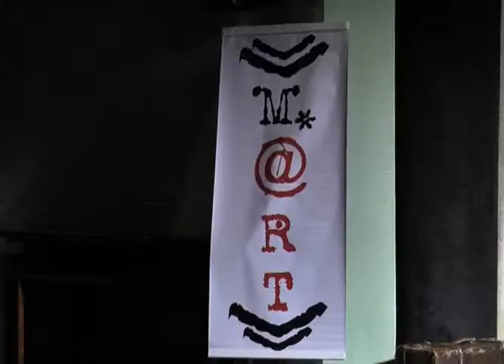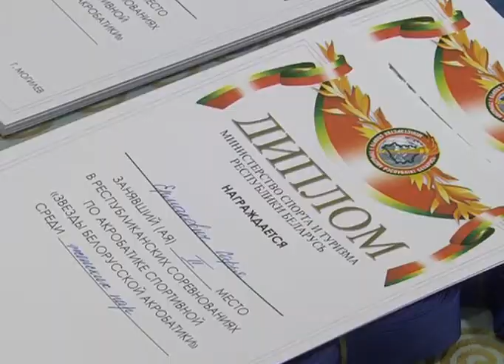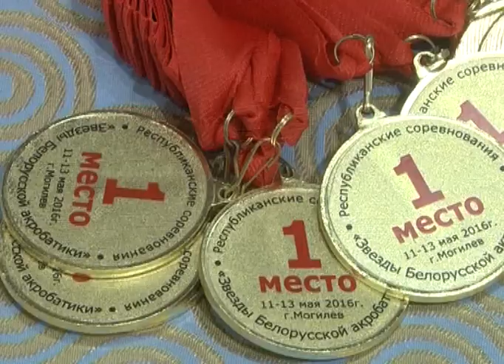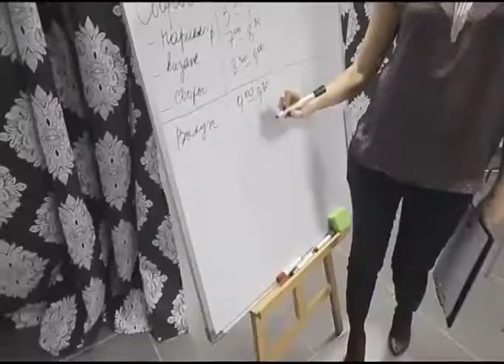Выпуск 13 05 2016